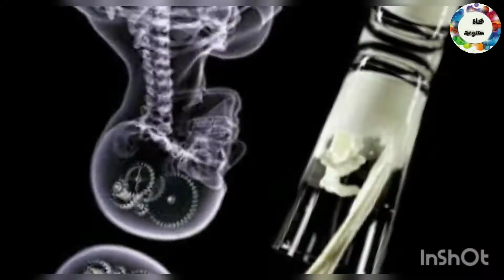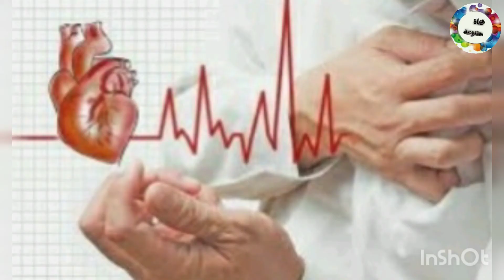لشرب الحليب🥛فوائد عديدة ومنها ما يلي☝️.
للحليب فوائد عديدة على صحة الإنسان منها ما يلي ؛فشرب كوب من الحليب يوميا مفيد للعضام والأسنان وايضا للذاكرة. مفيد لاصحاب السكري وضغظ الدم.واصحاب الوزن الزائد. يساعد على النوم الهادئ. يساعد المرأة الحامل والمرأة المرضع على أدرار الحليب.اتمنى ان تكترومن شربه .
اتمنى من المشاهدين الكرام الضغط على زر الاعجاب وتفعيل الجرس ليصلكم كل جديد.
للحليب فوائد عديدة ومنها ما يلي:
محمد الفايد#